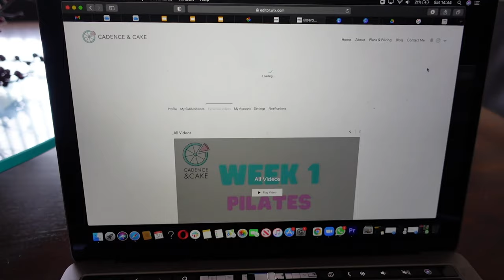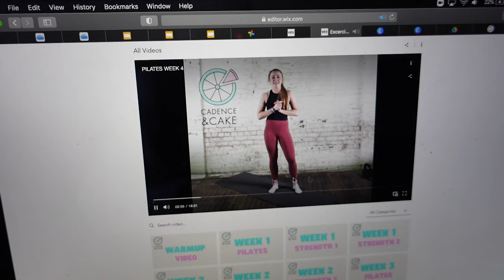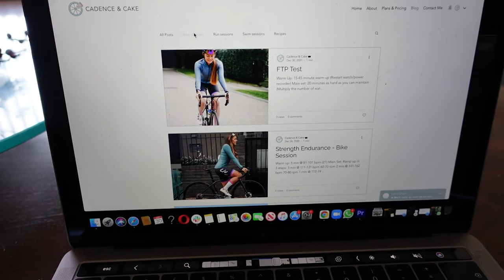What Is Cadence & Cake? | Launching My New Business | Tri Training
Hope you enjoy finding out more about C&C, plus a get ready with me and chatty vlog!